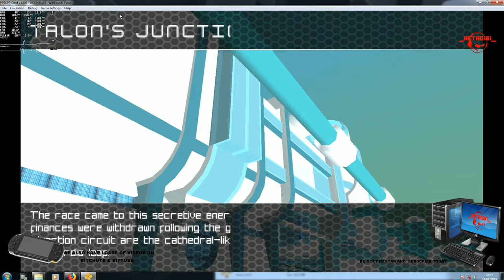WIPEOUT PULSE 4K PPSSPP GOLD WIN7 Test 5